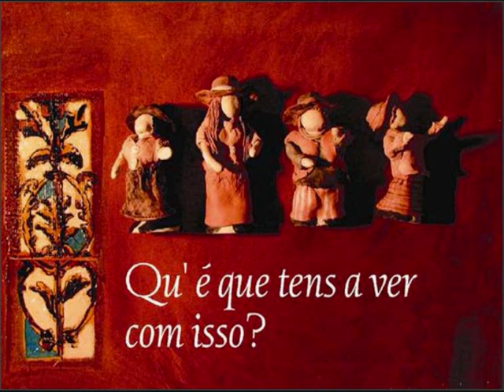Moçoilas - "Candeia" do disco "Qu'é que tens a ver com isso?" (2006)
Partindo da recuperação de músicas tradicionais do Algarve, sobretudo da Serra do Caldeirão, com algumas incursões ao Alentejo e à raia de Espanha...férteis no praguejar e nas saudáveis breijeirices algarvias que dão "colorido" às histórias simples dos amores e às críticas sociais. Cantam á capela, por vezes com percursões usando objectos do quotidiano.
Disco na integra com detalhe de capa.  1/19